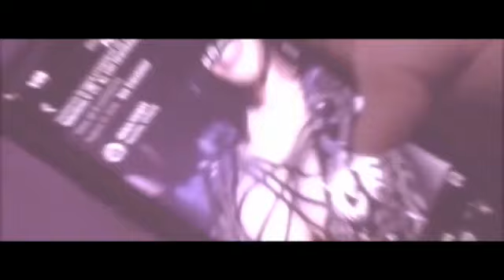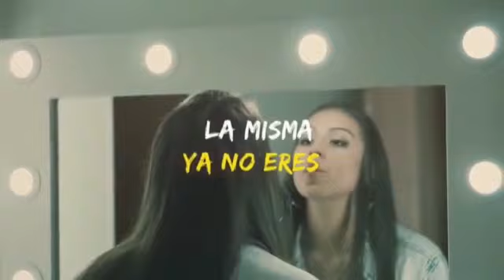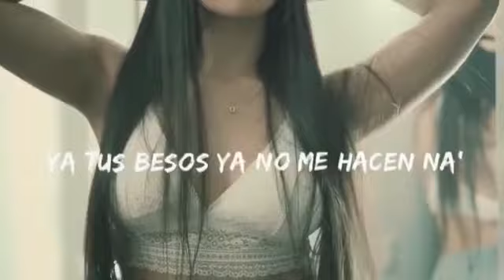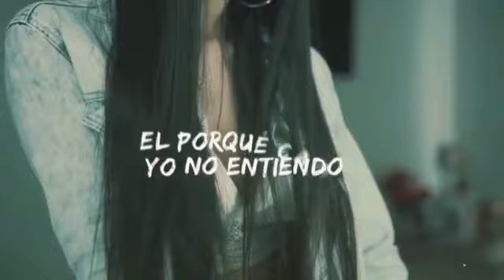El Cantante NUEVA VISTA en EXCLUSIVA para Telertimo V Canada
El Cantante de genero Urbano NUEVA VISTA nos comparte via Skype los retos a los cuales estos momentos la industria de la musica se esta enfrentando, sus proyectos con Nueva Vista Music Inc. y por supuesto su nuevo tema YA NO ERES! Entrevista en exclusiva para Teleritmo V Canada.